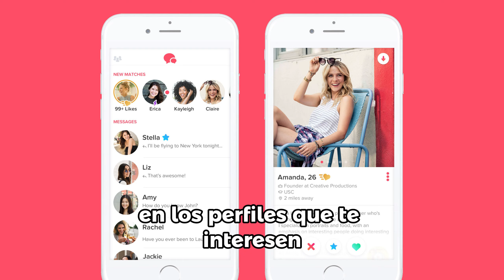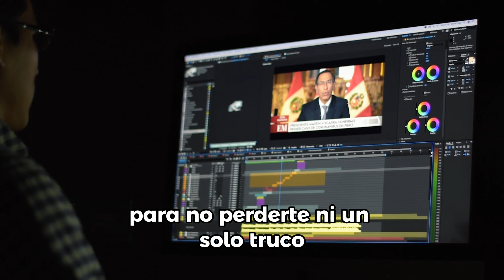Como Dar Likes Ilimitados en Tinder